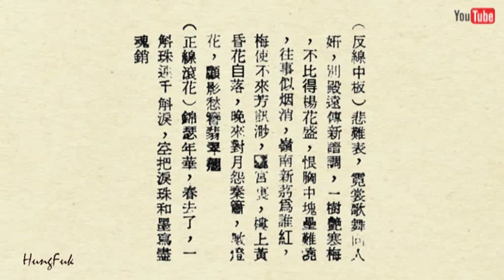梅妃怨 冼劍麗